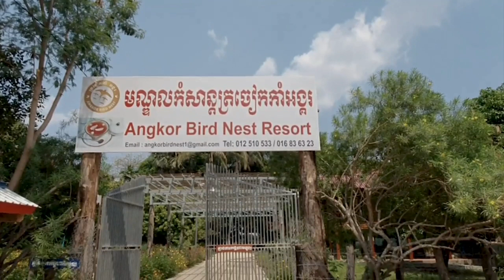Angkor Koh Peng Bird Nest Resort is located in Tonsong Tluak Village, Kampong Cham Commune, Sambo!!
Angkor Koh Peng Bird Nest Resort is located in Tonsong Tluak Village, Kampong Cham Commune, Sambo District, Kratie Province!

1 / Demonstrate the activities of participating in the protection of forests and natural resources in the Prey Lang area to show the participation of the Prey Lang Community Network, because the forest in Cambodia is only one of the largest and largest Prey Lang in this part of Asia. There is only Prey Lang.

2 / Demonstrate activities as well as the lives of participants in forest conservation and forest patrols and other activities in the forest.

3 / Shows the real life of living on forest products and non-timber forest products, such as picking fruits, picking mushrooms, finding food, vegetables, fish, meat, etc.
4 / Want to show that Prey Lang community network has 1 province, Kratie 2, Stung Treng 3, Preah Vihear 4 and Kampong Thom, with an area of ​​more than 440,000 hectares with ecological potential as a dense forest in the past, want to know more clearly can follow the videos that tell Prey Lang.

១/ បង្ហាញពីសកម្មភាពនៃការចូលរួមការពារ ព្រៃឈើនិងធនធានធម្មជាតិនៅតំបន់ព្រៃឡង់ ដើម្បីបង្ហាញ់អំពីការចូលរួមរបស់បណ្តាញដហគមន៍ព្រៃឡង់ ពីព្រោះព្រៃឈើនៅកម្ពុជា មានតែព្រៃឡង់មួយគត់ដែលធំជាងគេ នឹងធំជាងគេផ្នែកនៃតំបន់អាស៊ីយ៍យើងនេះមានតែព្រៃឡង់មួយគត់។

២/បង្ហាញអំពីសកម្មភាពក៏ដូចជាជីវិតរបស់អ្នកចូលរួមនឹង អភិរក្សព្រៃឈើនឹងការចុះល្បាតព្រៃឈើនិងសកម្មភាពផ្សេងៗទៀតនៅក្នុងព្រៃ។

៣/បង្ហាញអំពីជីវិតពិតនៃការ រស់នៅអាស្រយ័ផលព្រៃឈើ នឹងអនុផលព្រៃឈើដូចជា បេះផ្លែឈើ បេះផ្សិត ការស្វែងរកម្ហូបអាហារមានបន្លែត្រីសាច់ជាដើម។ល។
៤/ចង់បង្ហាញ់ថាបណ្តាញសហគមន៍ព្រៃឡង់មានបួយខេត្ត 1 ក្រចេះ 2ស្ទឹងត្រែង 3 ព្រះវិហារ 4នឹងកំពង់ធំ ដែលមានផ្ទៃដីចំនួនជាង43ម៉ឺនហិត្តា មានសក្តានុពលអេកូឡូស៊ីជាព្រៃឈក្រាស់កាលពីស័មយកាលមក ចង់ជ្រាប់កាន់តែច្បាស់អាចតាមដាន់វីដេអូនានាដែលនិហាយអំពីព្រៃឡង់បាន។

ចុងក្រោយសូមអាធ្យាស្រ័យដែលខ្ញុំដាក់ភាសាខ្មែរខាងក្រោមព្រោះខ្ញុំចង់អោយបរទេសចូលទសនាអោយបានច្រើនសង្ឃឹមថាបងៗខ្មែរនឹងយល់ សូមអរគុណ🙏🇰🇭🇰🇭🇰🇭🇰🇭🇰🇭🇰🇭🇰🇭🇰🇭🇰🇭🇰🇭🇰🇭🇰🇭🇰🇭🇰🇭🇰🇭🇰🇭